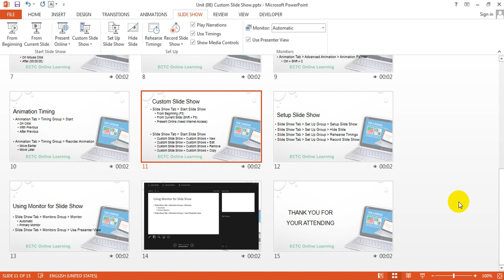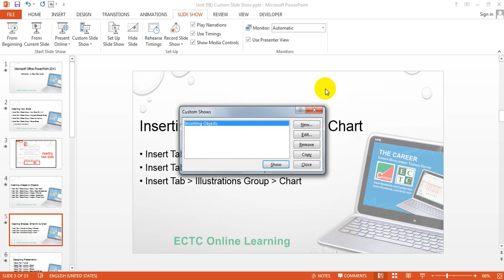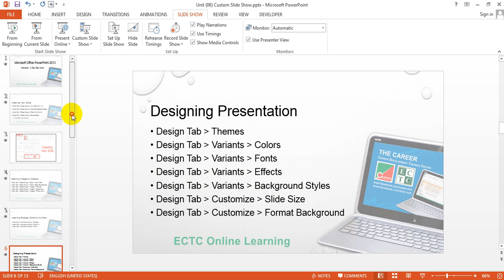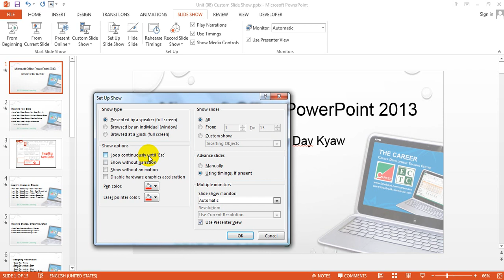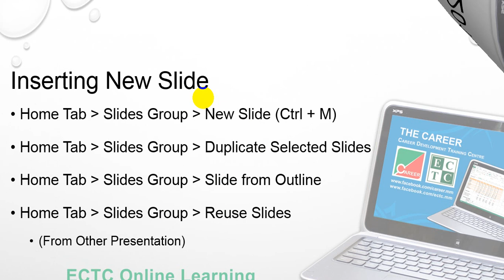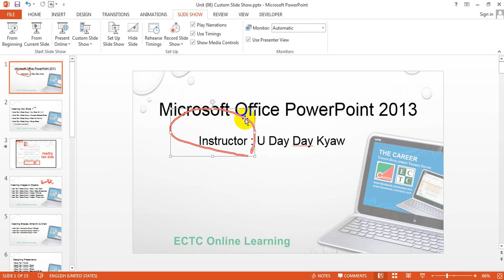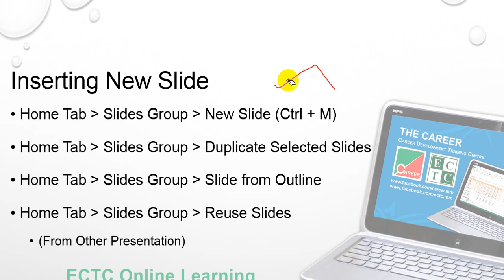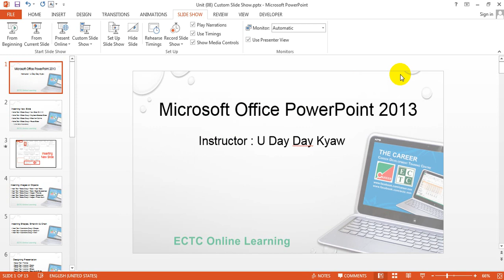Unit 08 Custom Slide Show